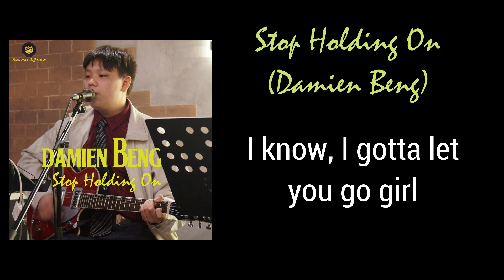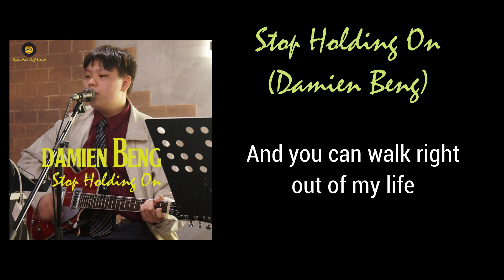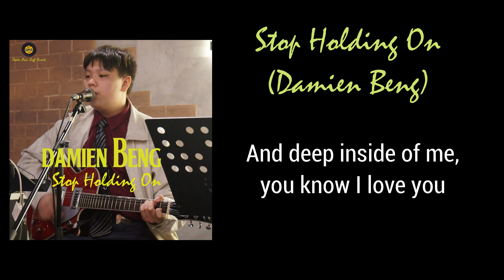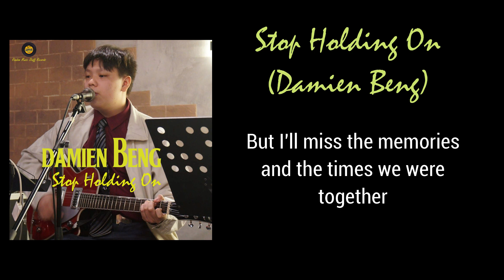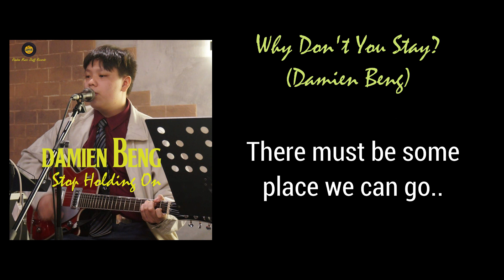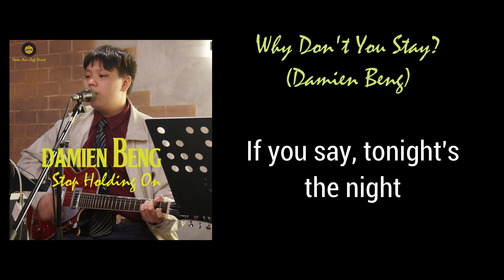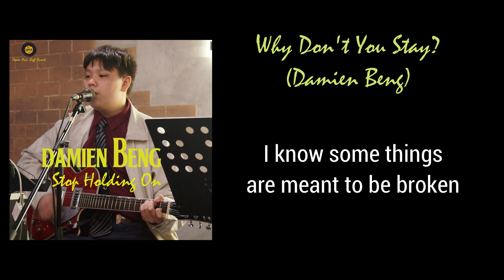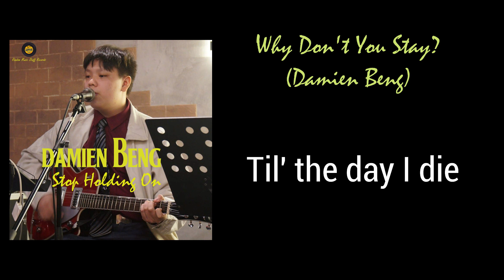Damien Beng - Stop Holding On/Why Don't You Stay? (Official Lyrics Video)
It's finally here, to close the end of this year. Two of the best tracks in an upcoming album called For The Summer and The Times, summer songs on one side and a concept side on the other. It is now out everywhere especially Spotify, YouTube Music, Apple Music, Deezer and more..

Side A: Stop Holding On
A Daryl Hall and John Oates inspired power ballad from the 70's or the 80's. A powerful vocal performed by me, still a little imperfect. A really hitting power ballad with some guitar solos in sections. One of the best songs I've made out there.

Side B: Why Don't You Stay?
A very Elvis Presley inspired ballad, taking inspirations from If I Can Dream, Sylvia. The 70's Elvis ballad runs in the song, with horns and strings, and flutes and bells, a love story about waiting for a love that might take a lifetime.